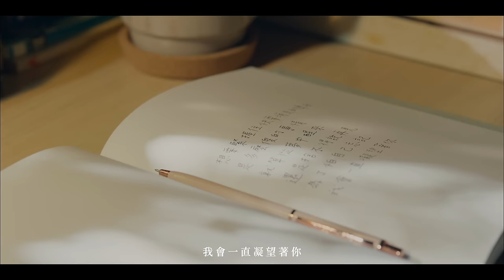柯佳嬿 Alice Ko【執迷有悟 Obsessed】「想見你」電影插曲 Official Music Video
【ROCK HDMV】
柯佳嬿 Alice Ko《執迷有悟 Obsessed》「想見你」電影插曲
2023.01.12 (四) 中午12點 首播

在多重宇宙的世界裡，
我們循環、相遇，
錯過、交會、錯過，
但從來，都沒有放棄過彼此。
去愛，去失去，要不負相遇。

藏在心底的少女 遇見你之後被喚起
塵封已久的念想 反覆波動奏起漣漪

早知終將清醒
此刻也只想沈浸在夢境

我是自願
被流放至愛的蠻荒
請讓我繼續
執迷有悟

侯志堅的配樂奏鳴
柯佳嬿的真誠詮釋
將角色與故事
刻畫在每一音符字句

湖水般澄澈的呢喃傾訴
是黃雨萱的真心

「原諒我  想見你是孤獨
　還相信  童話裡的落幕
　怕眼淚  卻更習慣退步
　回過頭  我還是在原處」

【劇情簡介】
命中註定的相遇，似曾相似的夢境，想再次見到你，千方百計。

黃雨萱不再是多年前那個迷路無助的小女孩，現已出落得風儀玉立，當時還是高中生的李子維，如今也出了社會，個性依舊磊落颯爽。一場相似的夢境牽絆著兩人的靈魂，因為錄音帶中那首同樣的歌而反覆的相遇、相識、相知再相戀。

命運反覆的將李子維、黃雨萱、陳韻如、莫俊傑以及王詮勝緊扣在一起。重逢，是另一場循環的開始，眾人又該如何破解這次的時空循環？拯救彼此的生命？

– 電影版《想見你》𝟭𝟮/𝟯𝟬 全台戲院正式上映

執迷有悟 (Obsessed)
演唱 Singer：柯佳嬿 Alice Ko
詞 Lyricist：達西 Darcy、柯佳嬿 Alice Ko
曲 Composer：達西 Darcy

愛是甜蜜的獨舞
相愛之後的荒蕪
遺忘只剩忙碌
做時間的囚徒

我也不是不滿足
想一個人而幸福
做好所有覺悟
多冷漠  才不怕苦

愛過之後的替補
成為夢境的俘虜
遇見你的快樂
是最痛苦的禮物

我也不是不清楚
早注定是條迷途
奈何執迷有悟
愛上你就不怕苦

多用心  多故意  的追逐
多狡猾  多諷刺  的情書
多想念  多心碎  的歸屬
就讓我  繼續  執迷有悟

【音樂製作團隊 Music Production】
製作人 Producer：侯志堅 Chris Hou
配唱製作人 Vocal Producer：侯志堅 Chris Hou
編曲 Arranger：袁偉翔(芬達) Fanda Yuan
合聲 Chorus：盧苑儀 Vivien Loh
人聲錄音師 Vocal Recording Engineer：唐士珉(瞇瞇) MIMI Tang
人聲錄音室 Vocal Recording Studio：白金錄音室 Platinum Studio
弦樂 Strings：曜爆甘音樂工作室 Just Busy Music Studio
第一小提琴 First Violin：蔡曜宇 Shuon Tsai
第二小提琴 Second Violin：黃雨柔 Nala Huang
中提琴 Viola：甘威鵬 Weapon Gan
大提琴 Cello：劉涵(隱分子) Hang Liu
弦樂錄音師 Strings Recording Engineer：楊敏奇（大米音樂）Micky Yang
弦樂助理錄音師 Strings Assistant Engineer：張閔翔 Min-Hsiang Chang、朱品豪 Pin-Hao Ju
弦樂錄音室 Strings Recording Studio：強力錄音室 Mega Force Studios
混音工程師 Mixing Engineer：黃文萱 Ziya Huang
混音助理 Mixing Assistant：沈冠霖 SHENB
混音錄音室 Mixing Studio：Purring Sound Studio
母帶後期處理工程師 Mastering Engineer：唐士珉(瞇瞇) MIMI Tang
母帶後期處理錄音室 Mastering Studio：天空之城音樂製作有限公司 SkyCastle Music
OP：Rock Music Publishing Co., Ltd.

【影像製作團隊 MV Production】
片花由「三鳳製作」提供
MV剪接 Editor：林雍益 Ian Lin
剪接助理 Editing Assistant：利佩柔 Lee Pei Jao
檔案管理 Data Manager：陳煜昇 Chen Yusheng